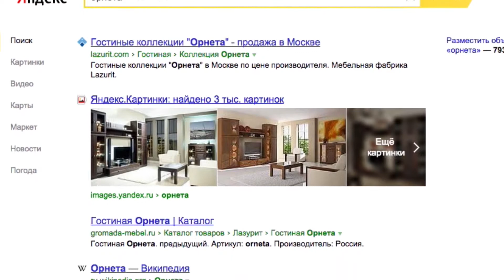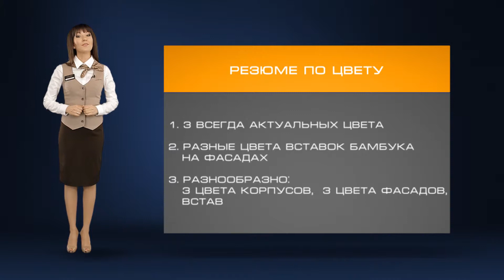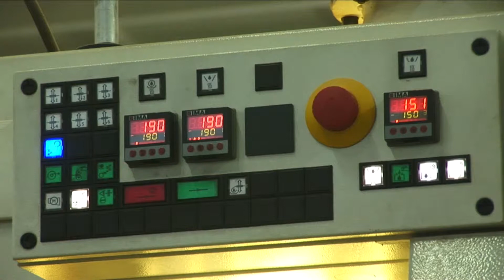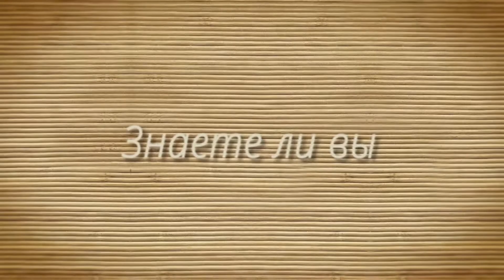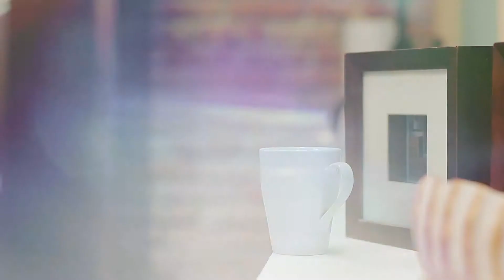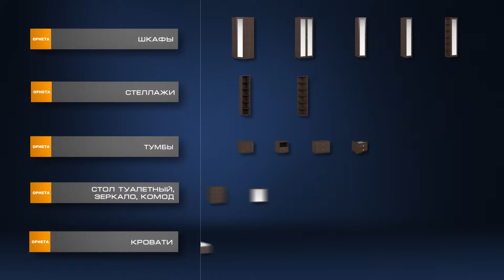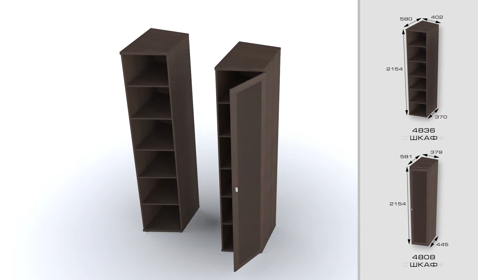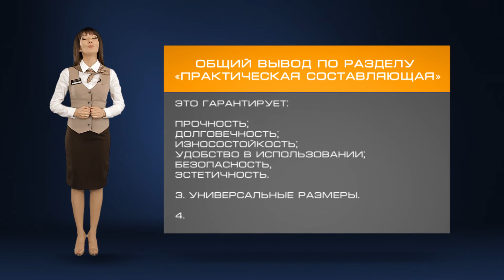Спальня Орнета. Фабрика мебели Лазурит.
Режиссер/продюсер - Илья Тиняков
Диктор - Александр Сиваев